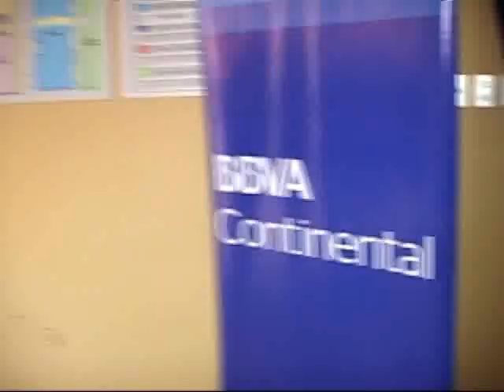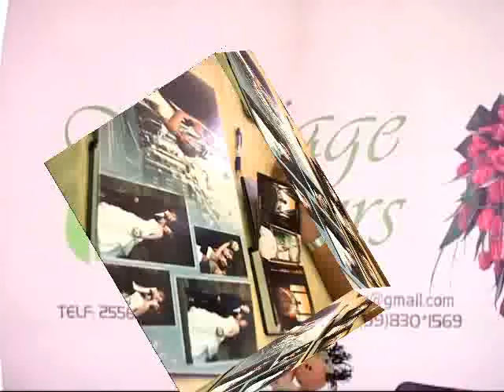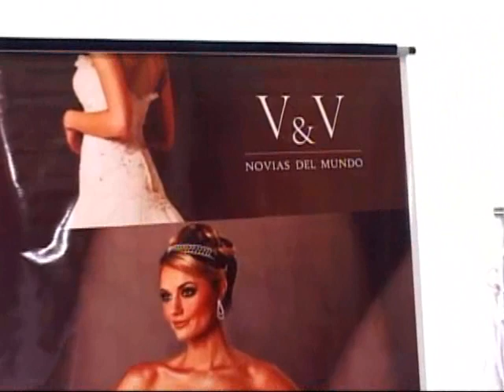Feria de Novios 22 de Mayo 2011